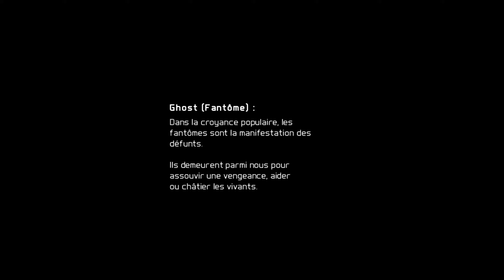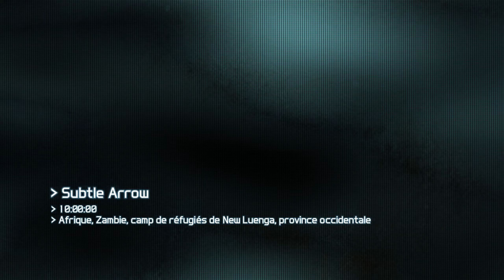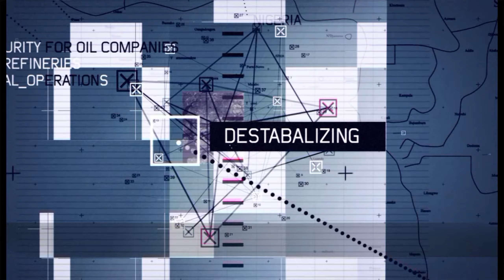Ghost Recon: Future Soldier [PC] - Let's Play FR - 1440p/60Fps (01/10)